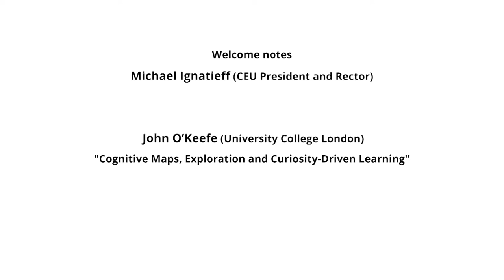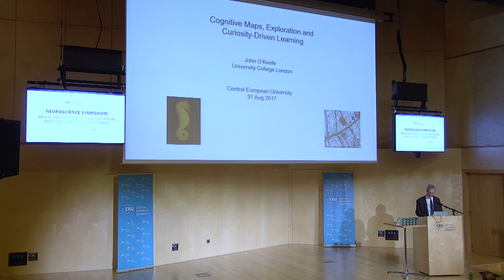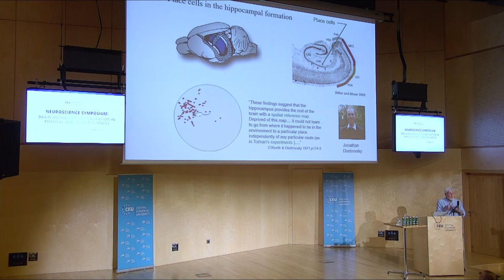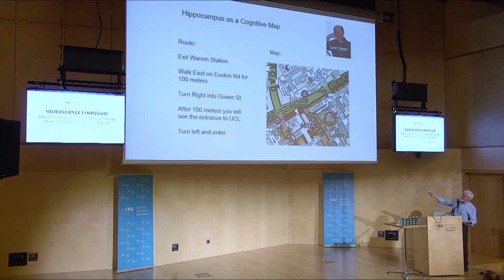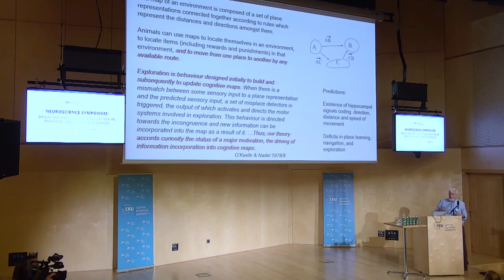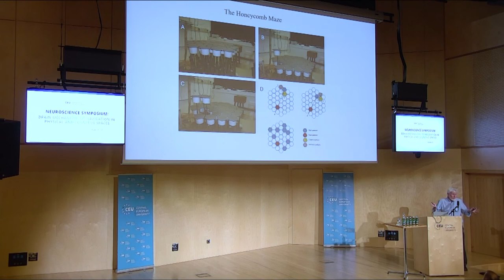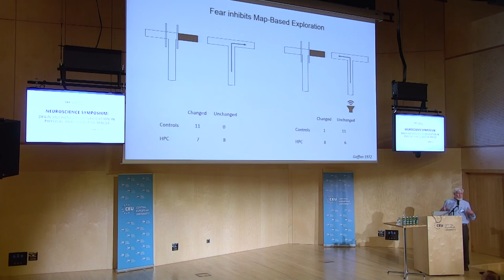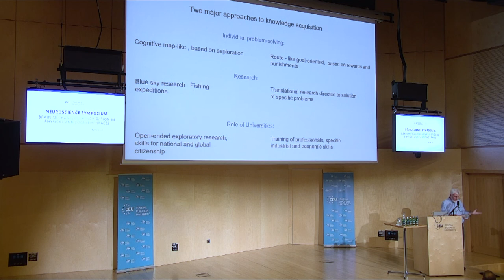John O’Keefe - Cognitive Maps, Exploration and Curiosity-Driven Learning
Neuroscience Symposium: Brain mechanisms of navigation in physical and cognitive spaces

A special symposium held and organised by CEU Department of Cognitive Science, with four outstanding scientist (three Nobel laureates and one Brain Prize winner) who shared their broader view on how the brain solves the problem of representing real distances and spaces as well as abstract cognitive spaces and related knowledge by partially similar yet different mechanisms.

Remarks by
Michael Ignatieff,
President and Rector, CEU

cognitivescience.ceu.edu